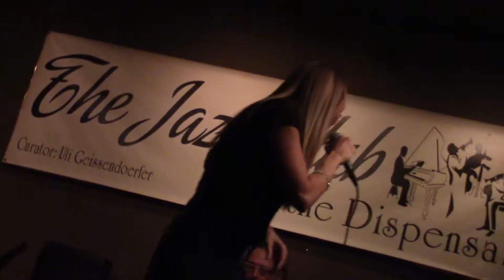Naomi Mauro & Uli Geissendoerfer Trio - The More I See You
Uli Geissendoerfer (Keys) - Jeff Davis (Bass) - Dispensary Lounge - Las Vegas - Jan 7, 2017